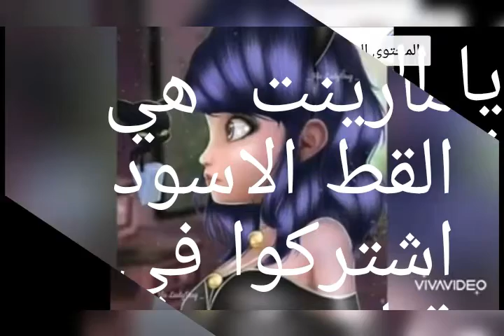دعسوقة و القط الاسود